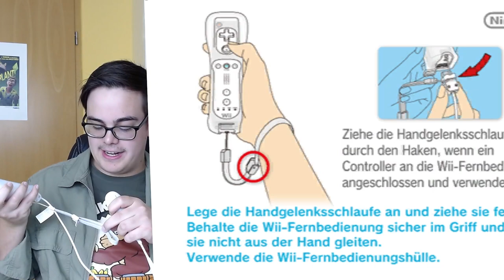GROßE Sims-Zeitreise: ich ERKUNDE den Sims-Teil meiner Kindheit!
Jeder hatte einen Sims-Teil, mit dem er in die Sims-Welt gestartet ist und ganz besondere Erinnerungen mit diesem verbindet. In diesem Video spielen wir den Teil, mit dem ich in meiner Kindheit besonders viel zu tun hatte!